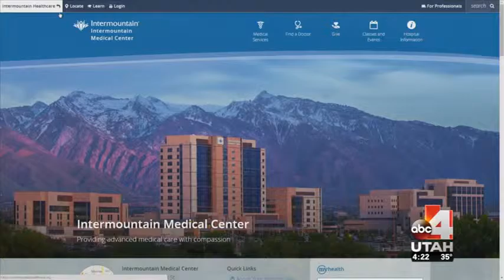February is a chance to focus on our hearts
Heart disease kills more people than all forms of cancer combined. While 1 in 32 women die of breast cancer annually, 1 in 3 women die of heart disease. Cardiologist Kirk Knowlton, MD, with the Intermountain Medical Center Heart Institute, discusses heart disease with ABC4 Utah.